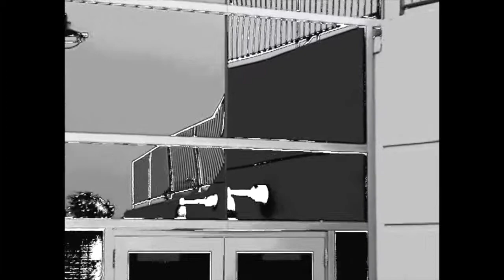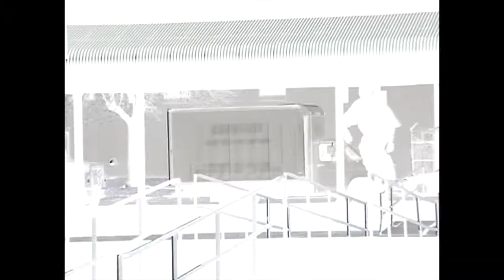WORDS Chris Farmer 2